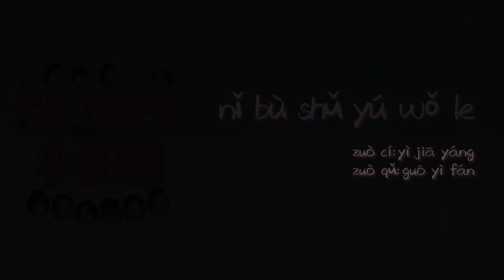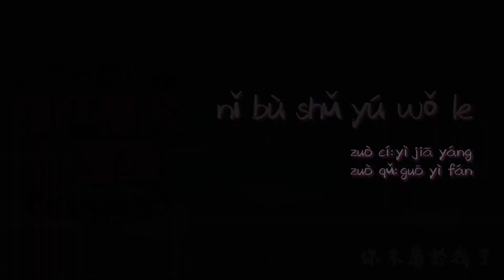【Official Audio Lyrics Video】《粉紅教父小甜甜》-〈你不屬於我了nǐ bù shǔ yú wǒ le〉官方動態歌詞版MV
你不屬於我了
nǐ bù shǔ yú wǒ le
作詞：易家揚      作曲：郭逸凡
zuò cí:yì jiā yáng       zuò qǔ:guō yì fán

時間在玩著魔術　把回憶變成了一棵植物
shí jiān zài wán zháo mó shù  bǎ huí yì biàn chéng le yī kē zhí wù
思念你讓我習慣一人的下午
sī niàn nǐ ràng wǒ xí guàn yī rén de xià wǔ
穿你送我的衣服　散步是最近的餘興節目
chuān nǐ sòng wǒ de yī fú  sàn bù shì zuì jìn de yú xìng jié mù
看著我的心跟無聊去遠足
kàn zhe wǒ de xīn gēn wú liáo qù yuǎn zú

你不屬於我了　我才看清楚　愛情離開了之後　孤單跑過來的速度
nǐ bù shǔ yú wǒ le  wǒ cái kàn qīng chǔ  ài qíng lí kāi le zhī hòu  gū dān pǎo guò lái de sù dù
你不屬於我了　我沒有哭　我知道　我可以恢復
nǐ bù shǔ yú wǒ le  wǒ méi yǒu kū  wǒ zhī dào  wǒ kě yǐ huī fù

也許在不知名的一個遠處
yě xǔ zài bù zhī míng de yī gè yuǎn chù
也許用不服輸的一種角度
yě xǔ yòng bù fú shū de yī zhǒng jiǎo dù
我不再孤獨
wǒ bù zài gū dú

我可以恢復　我可以
wǒ kě yǐ huī fù  wǒ kě yǐ